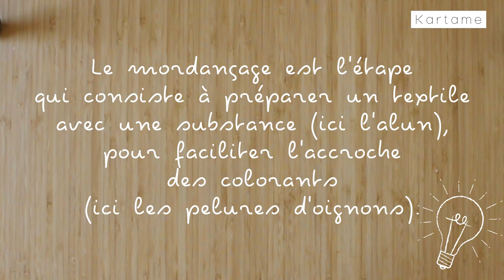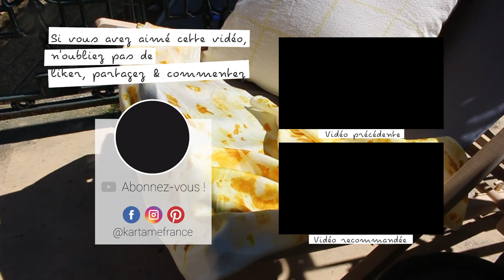DIY - Foulard d'été & pelures d'oignons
Ce tutoriel vous présente les différentes étapes pour créer un foulard imprimé à partir de pelures d'oignons. Cette technique dite "d'éco-print" permet d'imprimer un végétal à la surface d'un tissu. Ici, les pelures d'oignons sont disposées sur un tissu préalablement mordancé. Le tissu est ensuite plié et noué pour être mis à cuire durant 1 heure. Vous pouvez aussi bien récupérer des pelures d'oignons jaunes que d'oignons rouges. Les couleurs obtenues seront un jaune doré (oignons jaunes) et un orangé (oignons rouges). Dans ce tuto, le foulard noué est immergé dans une eau frémissante. Pour obtenir d'autres effets notamment avec des feuilles entières, il sera préférable de cuire (étuver) votre boudin de tissu à la vapeur. Une fois déroulé, les motifs se révèlent pour créer un foulard unique.

Le monde de la teinture naturelle est surprenant. Il offre une large gamme de couleurs et permet de nombreuses expérimentations. C'est d'autant plus vrai pour l'éco-print dont les possibilités sont infinies. A chaque fois que je déroule un textile rempli de végétaux, c'est un peu Noël ! J'ouvre avec émerveillement mon petit paquet cadeau rempli de promesses ...